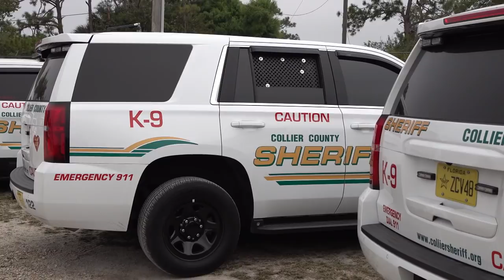Collier County Sheriff's Office K-9 Unit